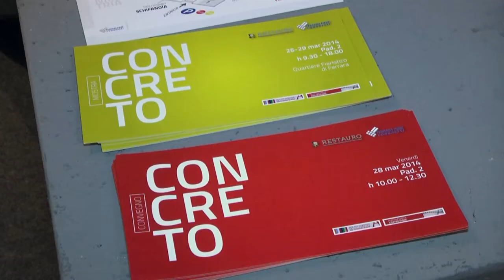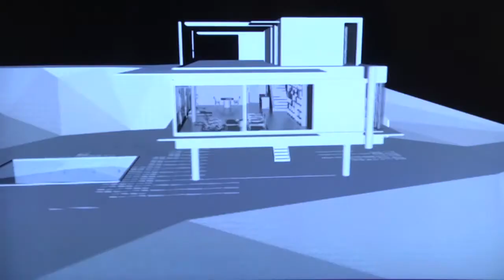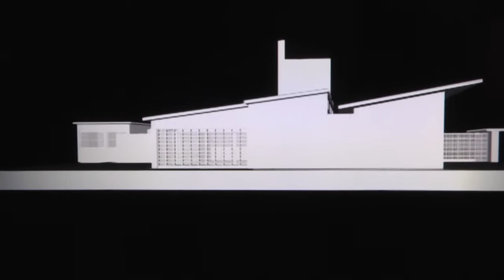Salone del Restauro Ferrara 2014 - Intervista di Marcello Balzani sul Brasile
riprese
Giovanni Mazzanti

montaggio
Emanuel Gelsi

produzione
Mazzanti Media
Bologna